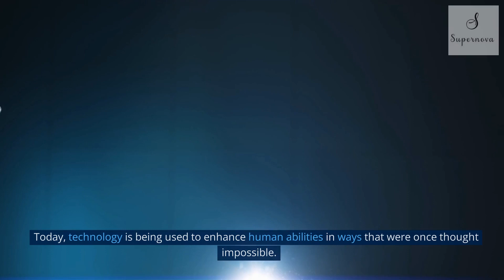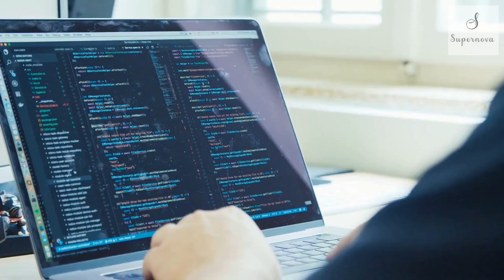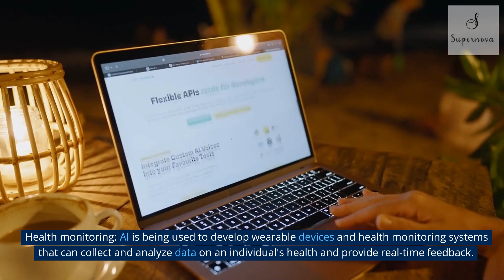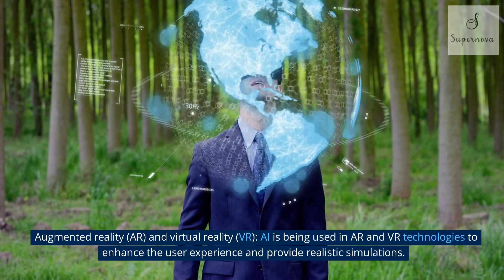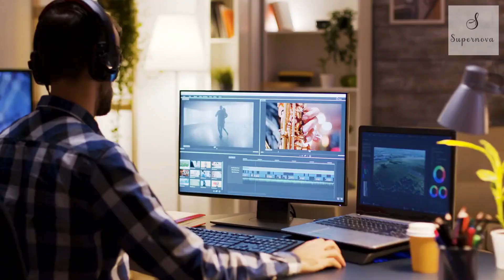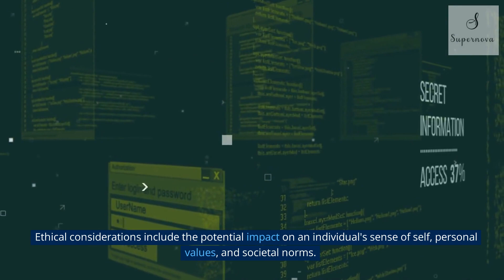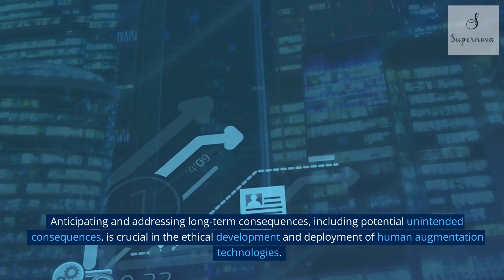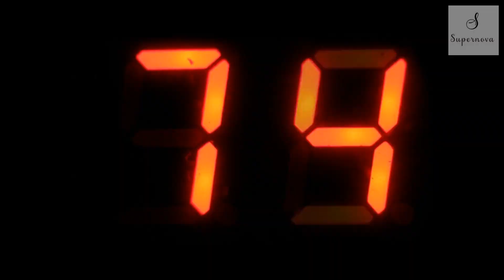AI and Human Augmentation: Enhancing Human Abilities with Technology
Supernova YouTube channel focuses on inspiring and empowering entrepreneurs, business owners, and professionals to achieve success in their careers and personal lives. The video in the channel includes Self motivational, successful business, productivity tips, and strategies for overcoming challenges and obstacles.
Thank you for being a part of Supernova YouTube channel